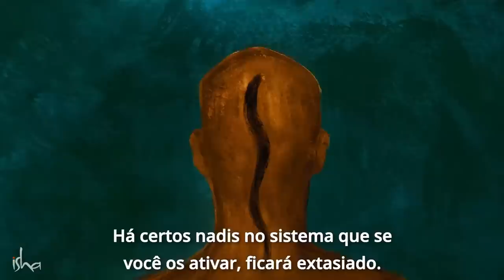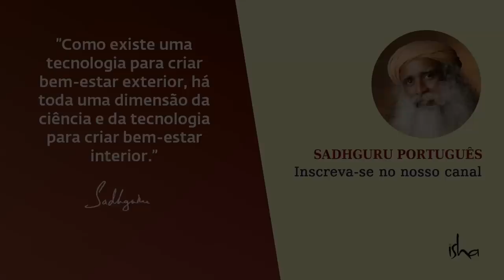Como Fazer Durar Uma Experiência Agradável? | Sadhguru Português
Sadhguru analisa a natureza dos sistemas sensoriais, neurológicos e energéticos humanos, e explica como podemos utilizar o processo sensorial para criar uma constante sensação de felicidade interior.